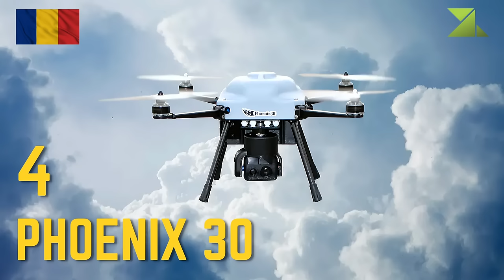Review of All Romanian Armed Forces Equipment / Quantity of All Equipment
The Romanian Armed Forces are the military forces of Romania. It comprises the Land Forces, the Naval Forces and the Air Force. The current Commander-in-chief is Lieutenant General Gheorghiță Vlad who is managed by the Minister of National Defence while the president is the Supreme Commander of the Armed Forces during wartime.
    As of 2023, the Armed Forces number 71,500 active personnel and 55,000 reserves. The Land Forces have a reported strength of 35,500, the Air Force 11,700, the Naval Forces 6,800, and Joint Forces 17,500, in 2023. Total defence spending currently accounts for 2.44% of total national GDP, which represents approximately 8.48 billion US dollars. The Armed Forces are built for territorial defence, with support to NATO and EU missions, and contributions to regional and global stability and security. As of 2023, Romania is ranked 47 of 145 out of the countries considered for the annual GFP review.
    Military service is voluntary in peacetime (since 2007), and compulsory in case of curfew, war, or national emergency.

00:00 *ROMANIAN ARMED FORCES*
00:07 *ROMANIAN LAND FORCES*
00:15 - Main battle tanks
00:47 - Infantry fighting vehicles
01:11 - Armoured personnel carriers
02:07 - Multi-purpose armoured vehicles
03:03 - MRAPs
03:27 - Howitzers
04:07 - Rocket launchers
04:39 - Towed guns
04:55- Anti-tank launcher vehicles
05:19 - Engineering vehicles
07:35 - Explosive ordnance disposal robots
08:07 - Multi-purpose vehicles
09:59 - Trucks
10:55 - Radars
11:27- Anti-aircraft artillery
12:07 - Surface-to-air missiles
12:39 - UAVs
13:35 - Army watercraft
14:31 *ROMANIAN AIR FORCE*
14:39 - Fighter aircraft
14:55 - Transport / Surveillance aircraft
15:35 - Trainer aircraft
15:59 - Helicopters
16:23 - UAVs
16:39 - NATO's AGS programme
17:03 - Air defence artillery
17:19 - Surface-to-air missiles
17:51 - Radars
19:11 *ROMANIAN NAVAL FORCES*
19:19 - Submarine
19:35 – Frigates
19:59 - Corvettes
20:23 - Missile corvettes
20:39 - Fast attack craft
20:55 - Mine warfare
21:27 - River monitors
21:43 - Gunboats
21:59 - Patrol boats
22:23 - Auxiliary vessels
23:51 - Rigid inflatable boats
24:23 - Naval aviation
24:39 - Coastal defense
24:55 *STORED EQUIPMENT*
26:07 *FUTURE EQUIPMENT*